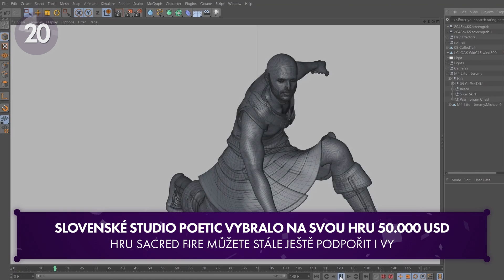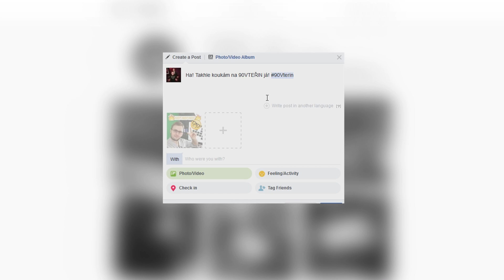90VTEŘIN S03E06: KONEC INFINITY (3. 4. - 9. 4. 2017)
90VTEŘIN S03E06: KONEC INFINITY (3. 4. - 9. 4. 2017)

► Vstupné: 100 CZK dospělí, 75 CZK studenti, festivalový VIP pass 4499 CZK (1999 CZK pro studenty)

Stačí nám 90 vteřin a dozvíte se to nejdůležitější z herní scény. Nejrychlejší novinkový servis o počítačových hrách! Podpořte pořad kliknutím na LIKE či DISLIKE, napište do komentářů vaše názory na události z uplynulého týdne nebo pořad sdílejte!

Speciální poděkování patří Davidu Kopeckému. D.Kop pro účely Indiana složil exkluzivní track 90VTEŘIN - TŘETÍ SÉRIE